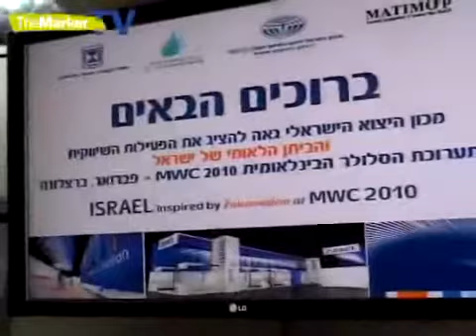Israel Pavilion - MWC2010 - מכון היצוא - אירוע מקדים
בתאריך ה-8.2.10 התקיים במכון היצוא הישראלי, אירוע מקדים לתערוכת הסלולר הבינלאומית MWC2010
במסגרת כלל הפעילויות לביתן הלאומי בתערוכה המאורגן ע"י מכון היצוא הישראלי בשיתוף מינהל סחר חוץ במשרד התמ"ת ומתימו"פ.